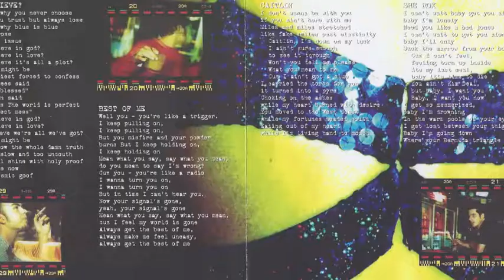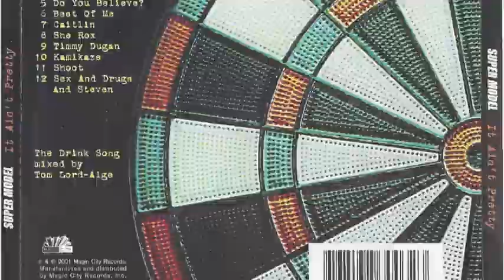Super Model - Best of Me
The sixth song off "It Ain't Pretty." Power-trash-pop at its finest.
Jeff Clemens on backing vocals and bass
Eric Bamberg on lead guitar
Dan Oppman on drums
Mark Giaimo on vocals and guitar

Produced by Keith Morrison.

Music and lyrics by Mark Giaimo